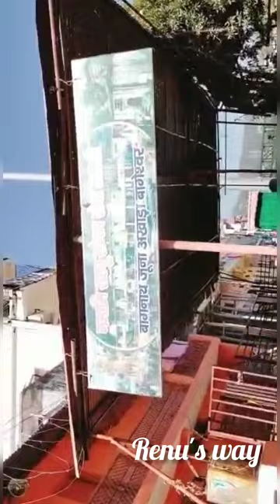preparation सुंदरपैंटिंग्स,सजावट तैयारहै बागनाथनगरी मकरसक्रांतिपर्व के लिए